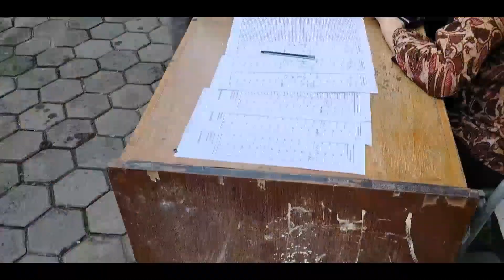Pelantikan KPPS 2024 Desa Cimareme Bandung Barat